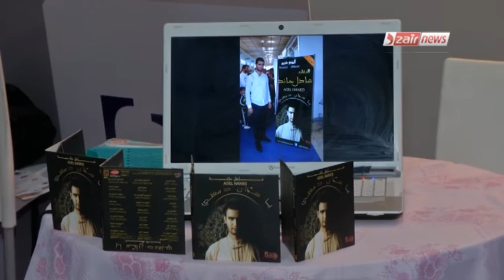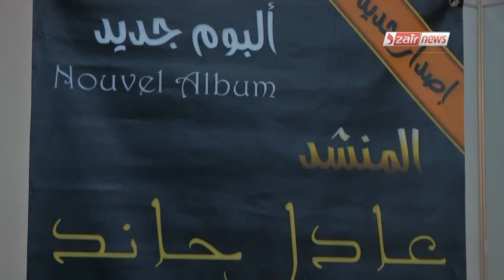Portrait de Adel Haned By Malik Slimani